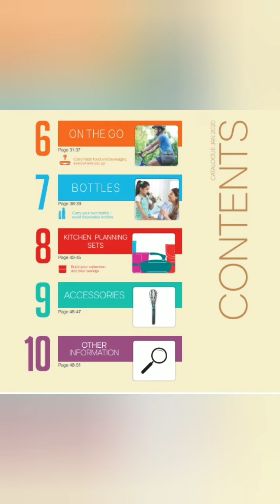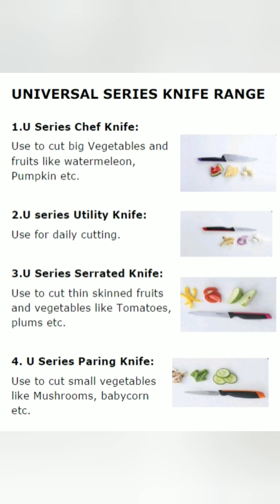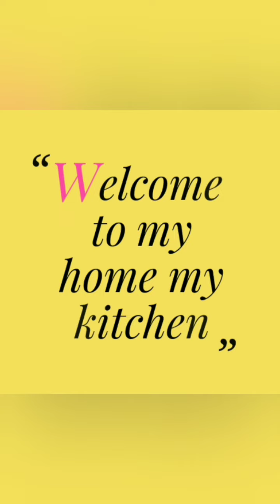Tupperware catalogue 2020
with new products and new offer
Inspire series
Eco-bottle steel
Fashion flask
thermos Bottle
Knife
Knife Sharpner
cutting board
Iso duo Steel
Chopper
Grater
Shaker
Spice shaker
Spice It
Clear Bowl
Regal Dinning set
Shelf Saver
Smart saver set
Smart storer set
Rice keeper
MM round
Fridge smart
Gen II freezer mate
Tiffins
flip flop Bottle